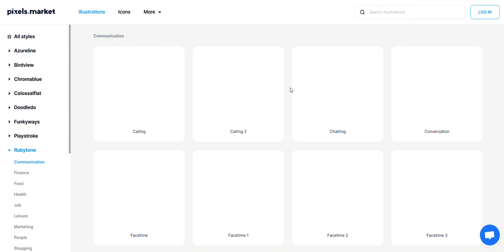SVG illustration & icons tool for designer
FREE - SVG Illustration & icons tool.

Tool name : Pixels Market
🔗 pixels.market